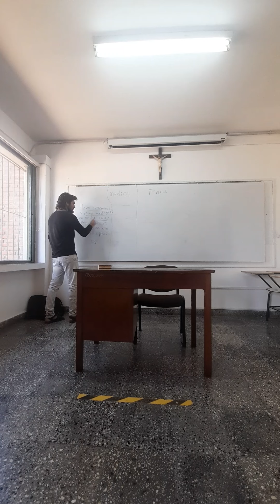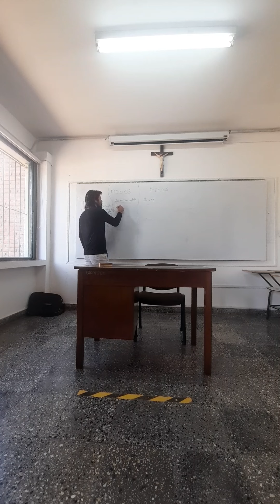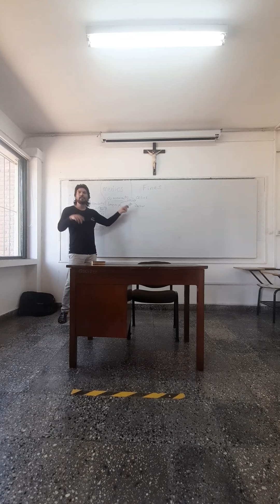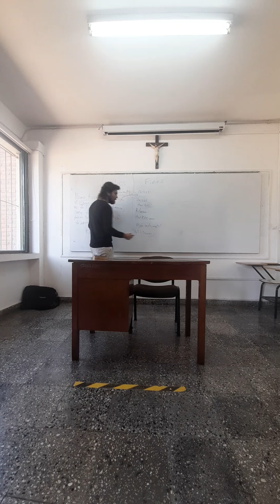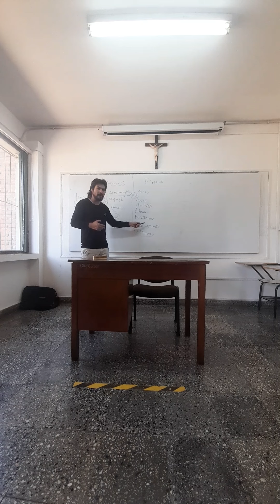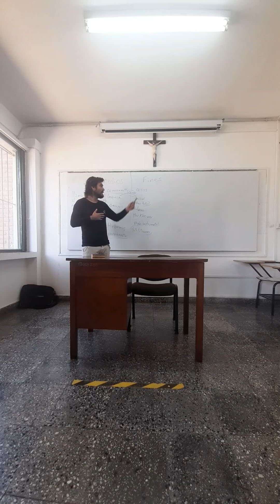Fragmento (viejo) de una clase de Jonathan en la Universidad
Los medios y los fines